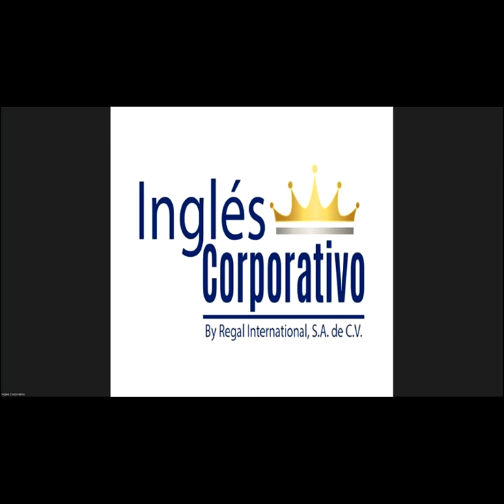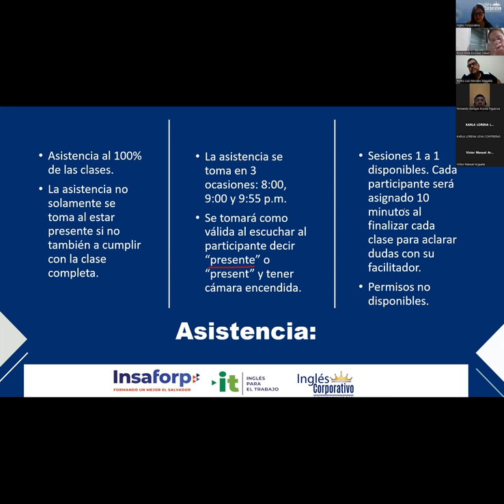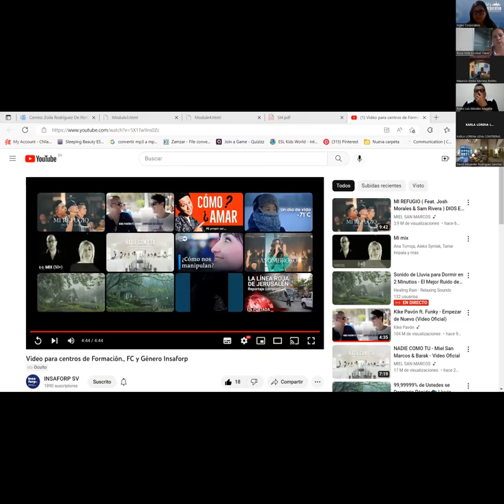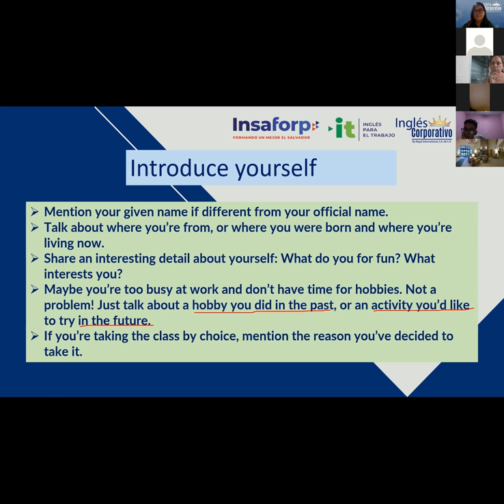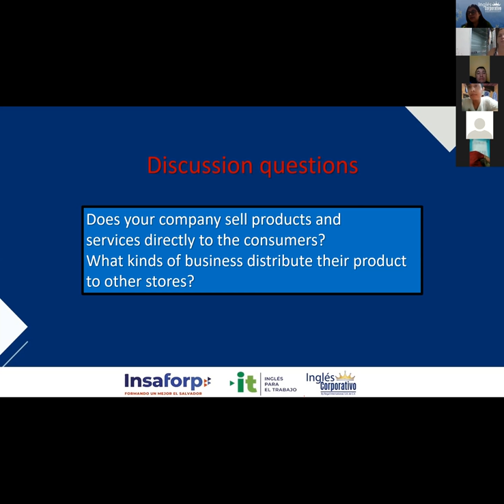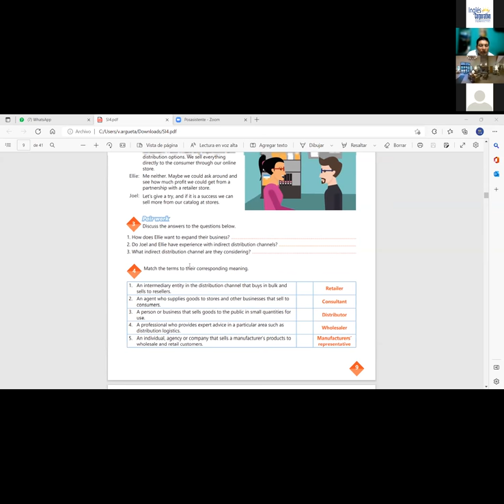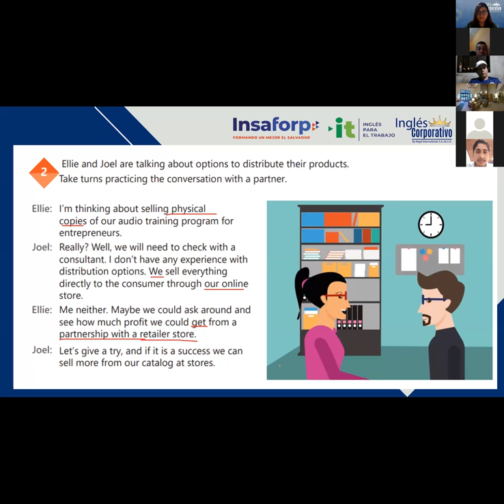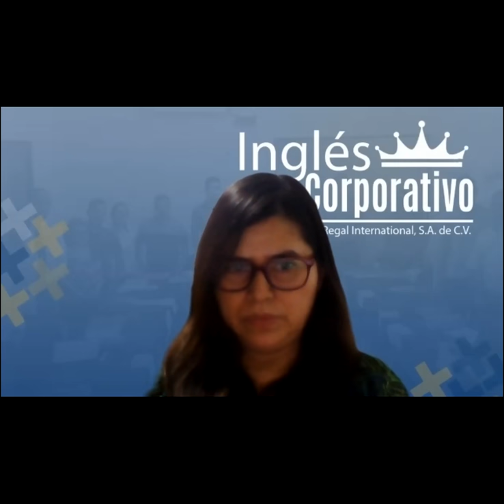Inglés Corporativo-31/10/2022-Class #1 Advantages and disadvantages of distribution channels.